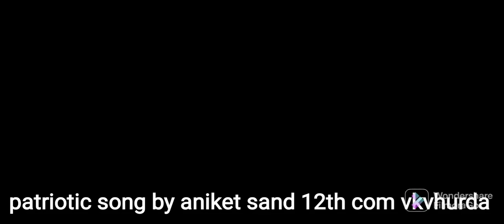interschoolpatriotic solosongcompetition vkvhurda🌹neerajtiwarisoulofmusic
देशभक्ति एकल गान प्रतियोगिता विवेकानंद केंद्र विद्यालय हुरड़ा में दिनांक 06/08/2022 को संपन्न हुआ 🌹🙏🌹